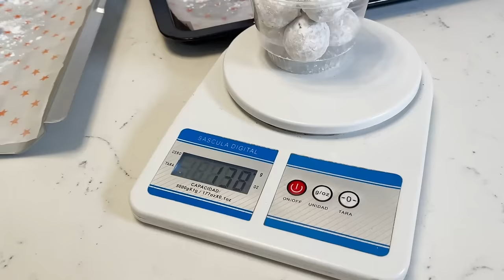Galletas de Nuez / Besitos de nuez / Galletas de nuez del Panama 🌰😱😲 | Como hacer besos de nuez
💗POLVORONES DE NUEZ estilo PANAMA

250 gr de harina
50 gr azúcar glass
30gr de maicena (3 ½ cdas)
150 gr mantequilla
100 gr nuez
1 cdta vainilla
1 clara de huevo
100 gr de azúcar glass para espolvorear